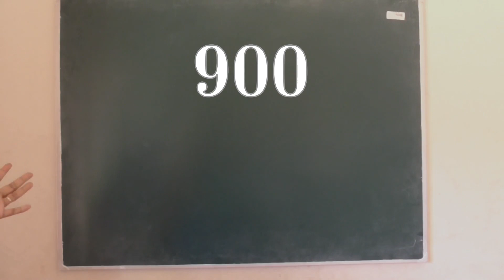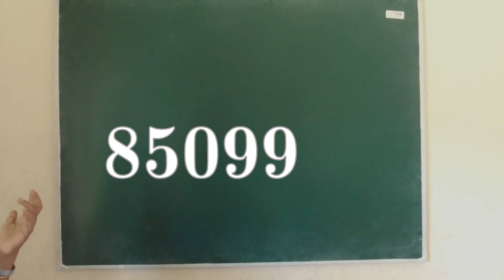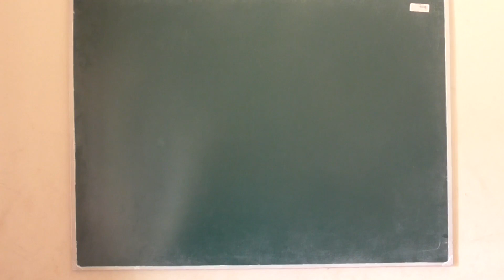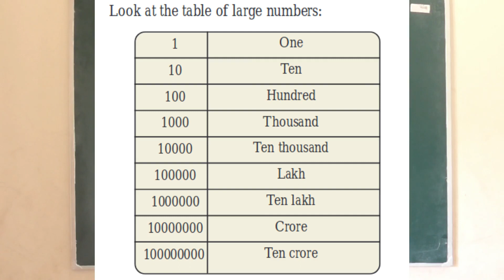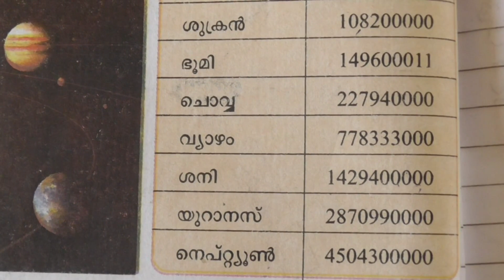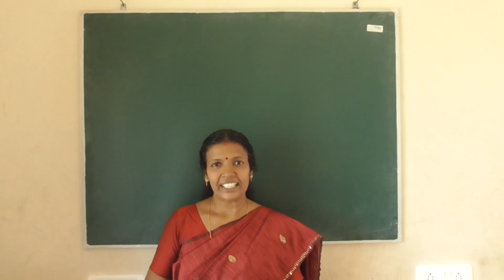DVUPS ONLINE CLASS - MATHS CLASS:5 UNIT:1 NUMBER WORLD(PART:1)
DVUPS THAZHATHU KULAKKADA CLASS :5  MATHS UNIT:1  NUMBER WORLD